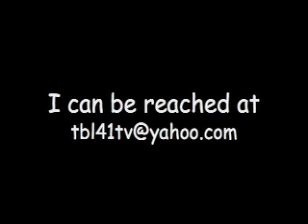John A Dalton Reel 2008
This is a reel of movies and TV shows that I act in.  They were shot from 2006 to present.  Jericho, Walk in the Dark, I Believe